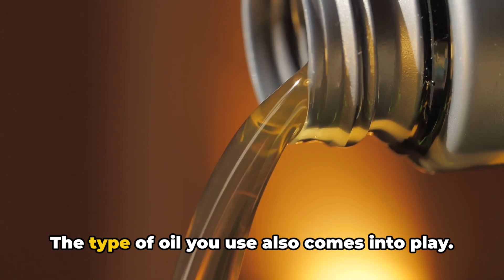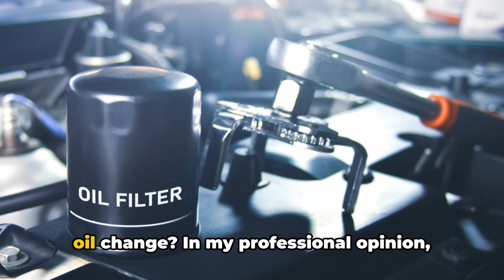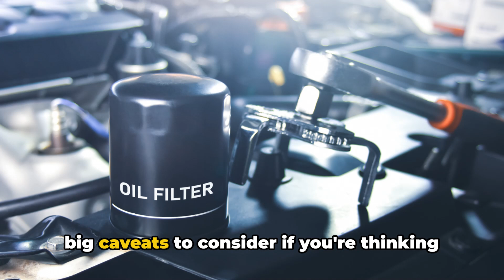Do You Need to Change Oil Filter Every Oil Change? (Explained)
In this video, I break down everything you need to know about whether you should replace your oil filter with every oil change. Learn about the crucial role oil filters play in engine health, the potential risks of skipping filter changes, and how to make informed decisions for your vehicle's maintenance. I'll cover:

1. The function of oil filters and why they're important
2. Factors affecting oil filter lifespan
3. Consequences of not changing your filter regularly
4. Expert recommendations and best practices

If you are wondering whether it is OK to change oil without changing oil filter then you will find this video helpful.